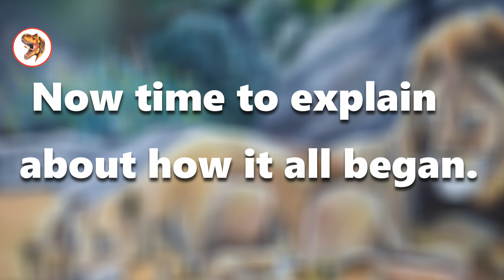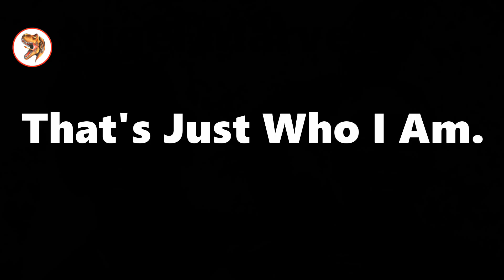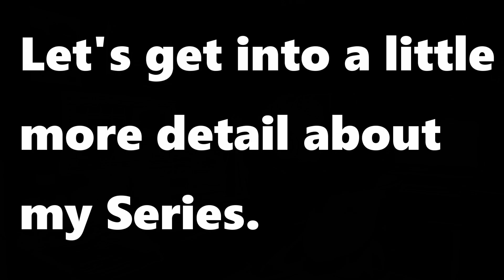Its Been A While....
Pfff. Where do I even Start. What's up everyone!! As we all know I haven't uploaded a single video on this channel for 6 months!!! But I finally make a return and will explaining to you about how I have been working on a massive art project for 6 months to push my art and this channel to another Level and to test my skills on trying different things. I have been working on a big "Wildlife Art Series". My Series will be released on YouTube. I have tried different things in this series such as Cinematography, High Level Editing, Improved my Art Skills, Focused mainly on Wildlife Art, and bring up a completely unique idea.
0:00-Intro
0:43-Its Been A While.
2:42-Outro